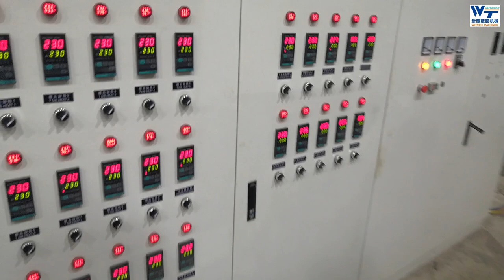WT-1850MM cast film extrusion line for stretch film ;stretch film production line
1.The stretch film extruder machine alloy screw adopts special mixing function and high plasticizing design which combine import static mixer to ensure plasticization is good, color is uniform and increase extrusion capacity greatly.
2.Stretch film extruder machine T-die material employs imported top special mould steel. By high precise process and treatment to ensure the long-term use of the T-die and no deformation.. Meanwhile insures material extrusion is more smooth and stable.
3.Stretch film extruder machine inside cool roller adopts two-way circulation design and built-in spiral flow way to ensure roller surface temperature is equal.
4.Strech film extruder machine winding station can move forth and back. Adopts advanced torque motor with four-axis automatic tension control. Both the speed and film width arefreely adjustable